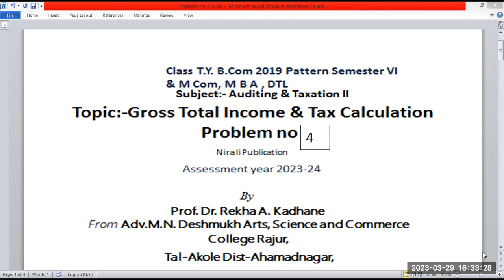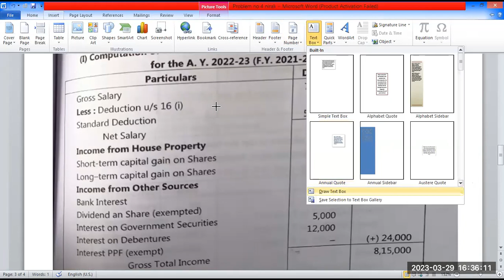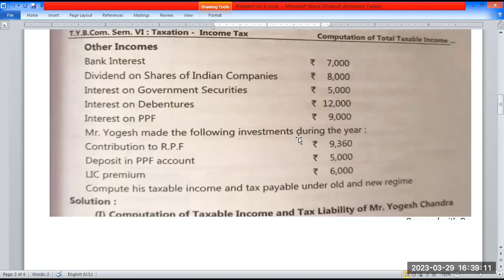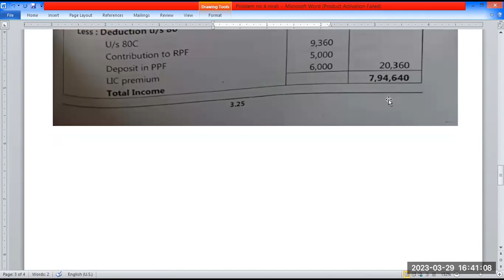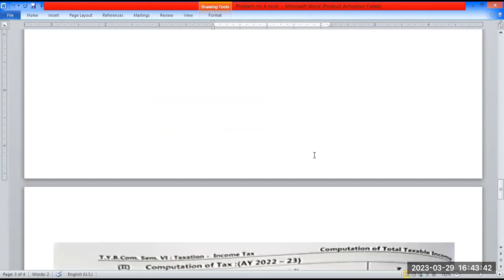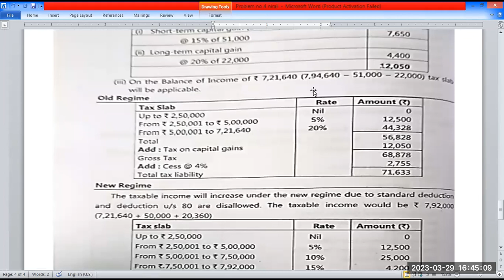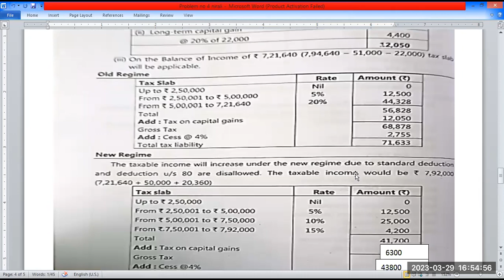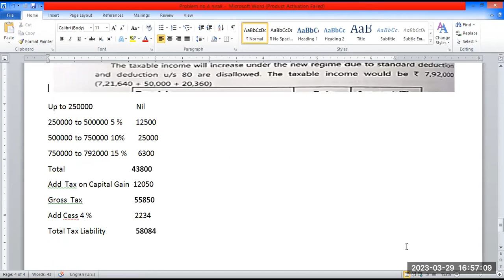Total Taxable Income & tax Liability Problem no. 4 AY 2023-24 useful to T Y B Com, M Com ,MBA, DTL